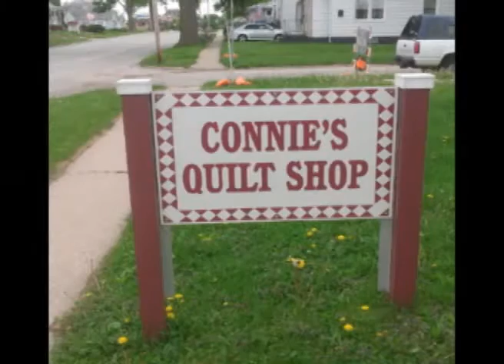Marion Iowa's Connie's Quilt Shop on Our Story's the Tourists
Ellen Seesmore sure sees a lot when she is out and about. Take a look at what she found after making a stop into Connie's Quilt Shop located in Marion, Iowa a great community in Linn County